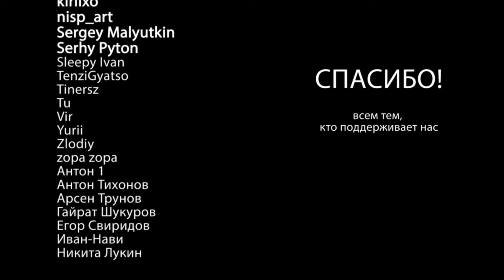Истории на ночь: Бастард 36-40 главы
Автор рассказа:
Александр Шавкунов
Купите нам кофе:
Если вы пишите истории в стиле хоррор/мистика/ужасы/крипипаста/фантастика, и хотите чтобы одна из ваших историй была прочитана на нашем канале, обращайтесь к нам в личку во вконтактах..